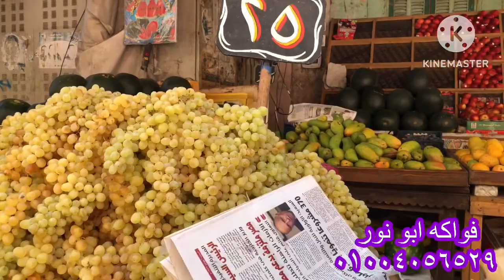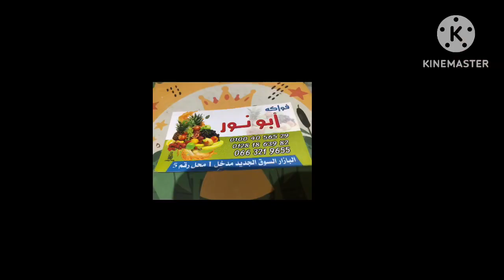ليه الفاكهه غاليه السنه دى ؟ اسعار الفاكهه اليوم🍎ازاى تفرقى بين انواع العنب 🍇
ليه الفاكهه غاليه السنه دى ؟ اسعار الفاكهه اليوم وازاى تفرقى بين انواع العنب كل ده عند فواكه بون نور محافظه بورسعيد شارع كسرى والغورى عنده انواع كتير من الفاكهه المستورده وكمان عنده دليفرى توصيل للبيوت وهيقول لنا ليه الفاكهه غاليه السنه دى وكمان اسعار الفاكهه اليوم فى سوق العبور  ارخص فاكهه فى نصر فى سوق العبور ليه اسعار الفاكهه مريحه وايه افضل وقت لتخزين المانجه فواكه ابو نور فى محافظه بورسعيد